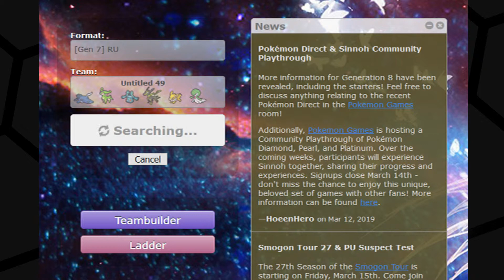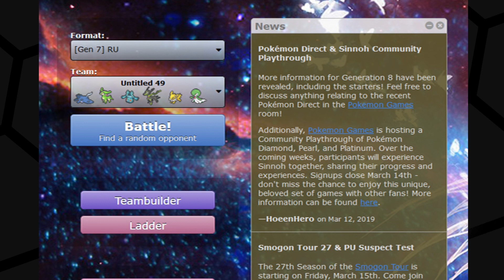Zurück zur Bearbeitung Pokemon Showdown [06] - Mit hax in die ...?